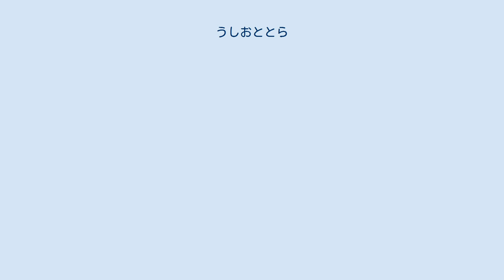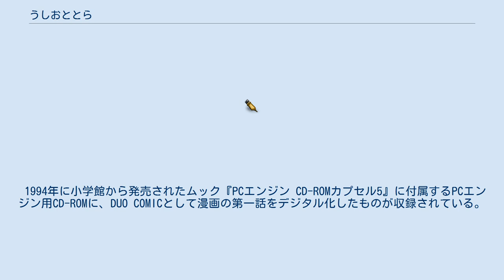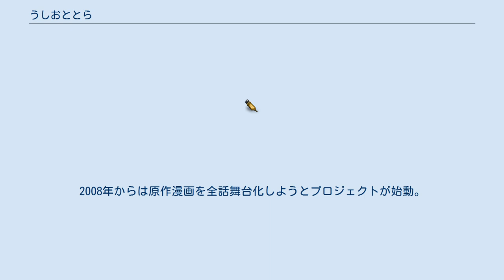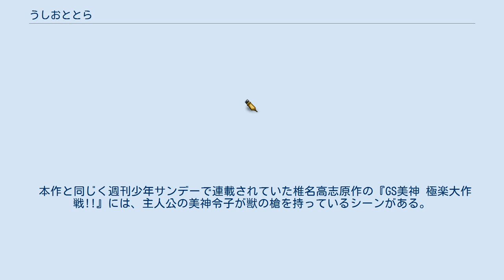うしおととら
『うしおととら』は、藤田和日郎による日本の漫画。
通称「うしとら」。
週刊少年漫画雑誌『週刊少年サンデー』（小学館）にて、1990年6号から1996年45号にかけて連載された。
単行本は少年サンデーコミックスより全33巻+外伝1巻、同ワイド版より全18巻、小学館文庫より全19巻。
東日本大震災の復興支援プロジェクト「ヒーローズ・カムバック」の一環として、『週刊少年サンデー』2013年4〜5合併号・6号で前後編読切版として復活した。
 主人公の少年「蒼月潮（通称：うしお）」が妖怪「とら」と共に、妖怪退治の槍「獣の槍」を武器に、最強最悪の大妖怪「白面の者」と戦う姿を描く。
「うしお」と「とら」の出会い、「獣の槍」と「白面の者」との戦いは全くの偶然のようであったが、物語が進むにつれて、それぞれの深い関わり、長きに渡る宿命が明らかになっていく。
人間と妖怪を超えた深い絆を主軸に置きながら、非常に多くの登場人物達のエピソードが描かれ、それらが終盤に向けて一つに収束していきながら、物語は最終決戦に至る。
 物語の着想は、中国の伝説に登場する神剣で、それを獣の槍という設定にして、後でキャラクターを考えていった。
初期のタイトル案には「魔槍伝」などもあった。
結末は最初からある程度決まっており、最終回があっさりしているのは、あくまでもうしおととらの話で、その他の人間関係は後日談だからと話している。
 2019年2月時点で単行本の累計発行部数は2500万部を、単行本と文庫版等を合わせた累計販売数は3000万部をそれぞれ突破している。
 1992年にはOVAが発売され、2015年夏にテレビアニメ化した。
本作が藤田の初連載、初テレビアニメ化作品である。
 僧を父親に持つ少年・蒼月潮は、自宅の寺の蔵で一本の槍に縫いとめられていた妖怪と出会う。
うしおが「とら」と名づける事になるその妖怪は、かつては名の知られた恐るべき大妖怪であった。
当初はその凶悪さから封じたままにするつもりの潮であったが、幼馴染の麻子と真由子が近くから集まってきた妖怪に襲われたために封印の槍を引き抜き戦うことを約束させる。
もっとも引き抜かれた直後に人間との約束など反故にする性格のとらは、その後長い間潮によって槍で殴られ戦わされる関係となるが。
大妖怪とらと、それを500年間縫い留めていた封印の槍。
この槍は2000年以上も前に中国で妖怪を滅ぼすためだけに作られた「獣の槍」と呼ばれる伝説の槍であった。
 しばらくは身近な妖怪と戦う程度の潮であったが、大妖怪の解放も、伝説の妖怪退治道具の勝手な移動も、妖怪と戦い日本を守る仏教団体・光覇明宗に見過ごせるものではなかった。
こうして槍の奪回ととらの再封印・滅殺を目的とした刺客がうしおととらに放たれる事となる。
潮たちは光覇明宗の追っ手から逃れる為もあり、亡くなったはずの母が生きていること、そこに隠された「母の秘密を知れ」という父・紫暮の言葉を受けて北海道を目指す。
 航空機、陸路、海路とどこにあっても妖怪や光覇明宗の者と遭遇し、それらを時に撃破、時に救いながら北海道・カムイコタンへ向かう潮。
その道中で出会った妖怪の敵意は、単に妖怪を滅する道具を持つという理由だけではなかった。
日本の土着妖怪からは沖縄沖の岩柱で白面の者を封印する結界を張る「あの女の息子」として、白面の者の放った妖怪からは「槍の使い手」として憎悪される潮は、大昔に起きた大妖怪「白面の者」と日本妖怪たちの戦い、そこに関わる母やとらたちの因縁、獣の槍の重要さを知る。
 封印されてなお妖怪にも人にも恐怖され、倒さねばならぬとされる「白面の者」。
この大妖怪を巡っては人間も妖怪も意見統一とは程遠く、西日本の急進派と東日本の慎重派、二つの妖怪派閥の争いにも巻き込まれる潮。
また人間にも食い違いがあり、光覇明宗との対立は乗り越えて認められた潮も、米国の対妖怪機関「ハマー」には襲撃されるなど、大集団の不和に翻弄される局面が多発する。
しかし、潮は彼らと衝突しながらも己の意見を曲げることなく抗い続け、ついには潮を中核として人間・妖怪の全勢力は次第にまとまりを見せ始める。
 だが、力を蓄えていた白面は新型の妖怪を投入、「希望」となる存在の記憶を食らう婢妖により己の力の源である「恐怖」を復活させるべく動き出す。
 誰もが潮の事を忘れ、孤...